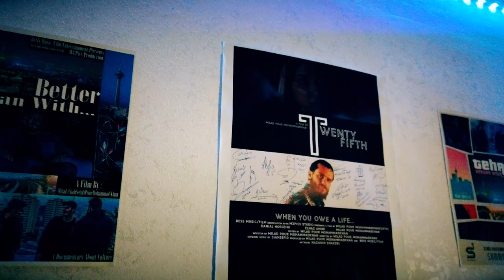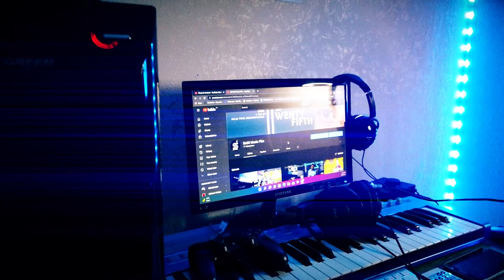Youtube Time, Everything About My New Career In Youtube همه چیز درباره اینکه چرا اومدم یوتیوب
سلام بچه ها دوباره اومدم با یه ویدیو جدید در مورد اینکه به چه دلیل اومدم یوتیوب و تصمیم گرفتم تو این پلتفرم فعالیت داشته باشم و ویدیو بذارم براتون،پس اگه سابسکرایب نکردی همین الآن ساب کن و لایک رو بزن اگه ویدیو رو دوست داشتی و به دوستات هم معرفی کن
امیدوارم تونسته باشم برای اونایی که میخوان تو یوتیوب فعالیت کنن اطلاعات کافی در اختیارشون بذارم

Everything About My Chosen Way And My New Hobby that I Call it Youtube Time.
Listen Carefully Before Start your Youtube Channel.
You want My Advice? so Watch This Video Till The End!